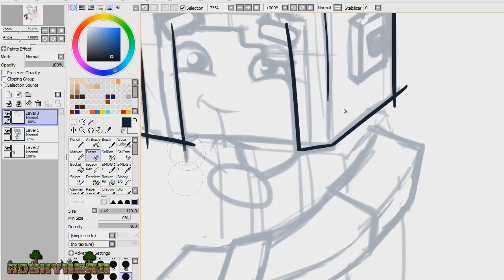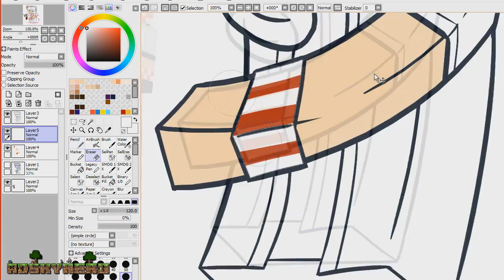SpeedART [#172]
СМОТРИ И ДРУГИЕ МОИ ВИДЕО!:3
Немного информации:
Программа для съемки видео - Camtasia Studio 7
Программа для обработки видео - Sony Vegas Pro 10.0